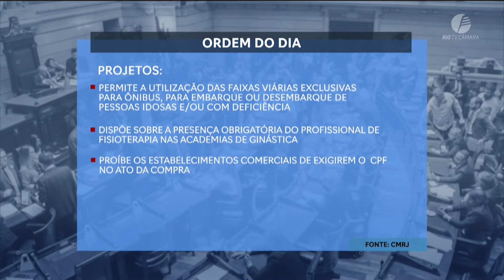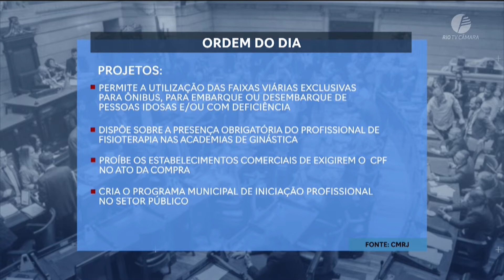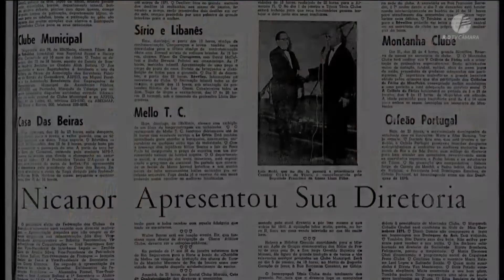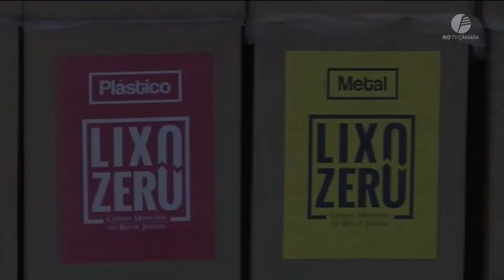Câmara Rio Notícias - 1ª Edição - 04.08.2022